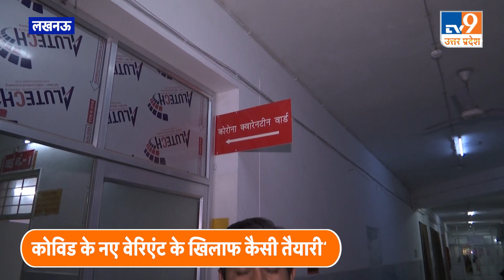Omicron Variant: Corona Virus के ओमिक्रॉन वेरिएंट खिलाफ Lucknow के अस्पताल कितने तैयार?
Omicron Virus: 14 देशों में फैला कोरोना का नया वेरिएंट 'ओमिक्रोन', 200 से ज्यादा दुनियाभर में मरीज, जानें- क्या है भारत की तैयारी
Omicron Virus: कोरोना का नया वेरिएंट ओमिक्रोन 14 देशों में फैल चुका है. ऐसे में सभी देश इसकी रोकथाम के प्रयास में जुटे हुए हैं. ऐसे में जानें इस वायरस को रोकने के लिए भारत ने क्या तैयारी की है.
कोरोना का नया वेरिएंट ओमिक्रोन तेजी से पांव पसार रहा है. यह खतरनाक वायरस काफी खतरनाक बताया जा रहा है. वायरस का नया वेरिएंट लगभग 14 देशों में पहुंच चुका है. तमाम कोशिशों के बाद भी इस वायरस ने इन देशों में पांव पसार चुका है. कई देशों ने इसके आगमन से पहले अपने-अपने यहां अलर्ट जारी कर दिया है. डेल्टा वेरिएंट का तांडव विश्व देख चुका है. ऐसे में सभी देश खास एहतियात बरत रहे हैं. ओमिक्रोन वेरिएंट को देखते हुए अमेरिकी सरकार के शीर्ष चिकित्‍सा सलाहकार एंथनी फाउची ने वायरस के नए वेरिएंट को लेकर खतरे की घंटी बजा चुके हैं. ओमिक्रोन वायरस के दो सौ से ज्यादा मरीज दुनिया भर में मिल चुके हैं.
वायरस के नए वेरिएंट ओमिक्रोन का पहला केस पिछले हफ्ते दक्षिण अफ्रीका में मिला था. देखते ही देखते यह स्‍ट्रेन 14 देशों में फैल गया. नए वेरिएंट से वैसे लोग भी संक्रमित हो रहे हैं जिन्होंने कोरोना वैक्सीन की दोनों डोज ले रखी है. कोरना के नए वेरिएंट ओमिक्रोन को B.1.1.529 नाम दिया गया है.
ओमिक्रोन वेरिएंट का वायरस जर्मनी, इटली, बेल्जियम, इजरायल और हांगकांग में भी इसके मामले सामने आए हैं. दक्षिण अफ्रीका से आने वाले यात्रियों की कड़ी निगरानी की जा रही है और लगातार जांच जारी है. थाईलैंड ने अफ्रीका के आठ देशों से यात्रियों के आने पर पाबंदी लगा दी है.
जोखिम वाले देशों' के रूप में पहचाने जाने वाले देशों से भारत आने के लिए प्रस्थान से 72 घंटे पहले किए गए पूर्व-प्रस्थान COVID-19 परीक्षण के अलावा आगमन पर हवाई अड्डे पर अनिवार्य रूप से आगमन पर COVID-19 परीक्षण से गुजरना पड़ेगा. इन परीक्षणों में पॉजिटिव पाए गए यात्रियों के लिए, उन्हें क्वारंटीन किया जाएगा और नैदानिक प्रबंधन प्रोटोकॉल के अनुसार इलाज किया जाएगा. इसके अलावा उनके नमूने भी पूरे जीनोम सिक्वेंसिंग के लिए जाएंगे. नकारात्मक पाए गए यात्री हवाई अड्डे से जा पाएंगे, लेकिन 7 दिनों के लिए घर से अलग रहना होगा. इसके बाद भारत में आगमन के 8वें दिन दोबारा परीक्षण किया जाएगा, इसके बाद 7 दिनों तक स्व-निगरानी होगी.